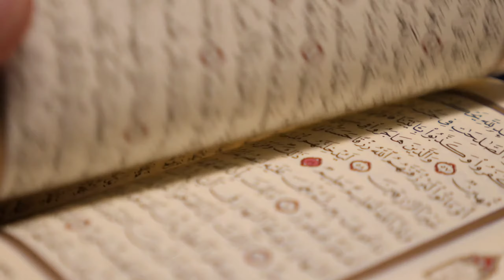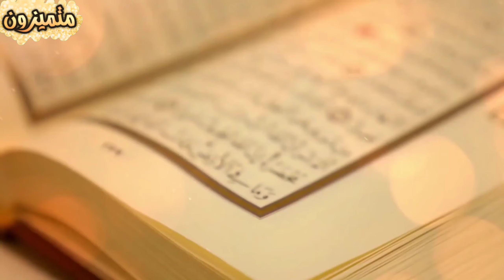لن تصدق الفرق العجيب بين قراءة القرآن والتوراة والانجيل لاحظ الفرق !!